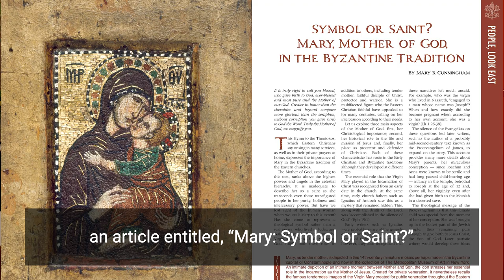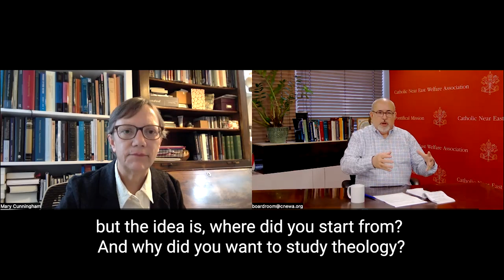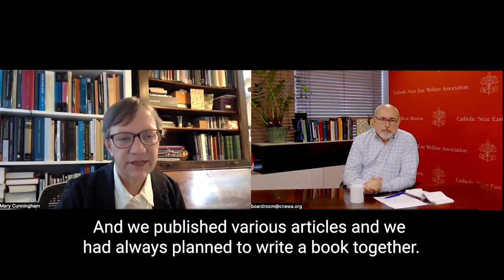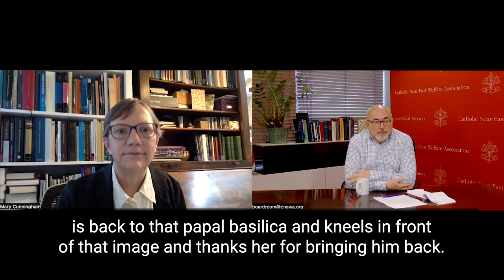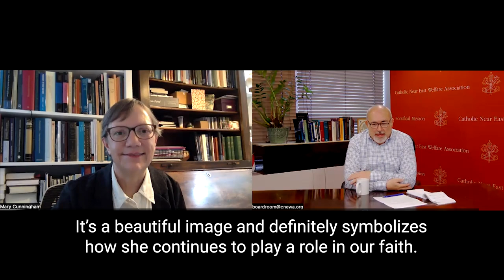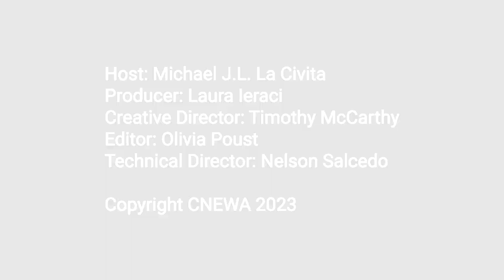ONE: In Conversation With Mary B. Cunningham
Mary B. Cunningham, honorary associate professor of historical theology at the University of Nottingham, England, wrote an essay on Mary, Mother of God, in the Eastern tradition in the March 2023 issue of ONE magazine

Michael J.L. La Civita, director of communications, followed up with the theologian in a video interview in which they discussed her path to Orthodoxy, her study of theology and in particular her scholarship on Mary.

Watch our first episode of ONE: In Conversation here and read an excerpt from their discussion, where our guest speaks about the role of Mary as a unifying figure for Christians, on our blog